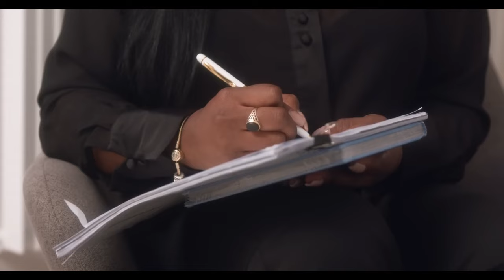The Jar Riddim ( Official Video ) ft Rajahwild , Byron Messia, Valiant, Chronic Law , Shaneil Muir